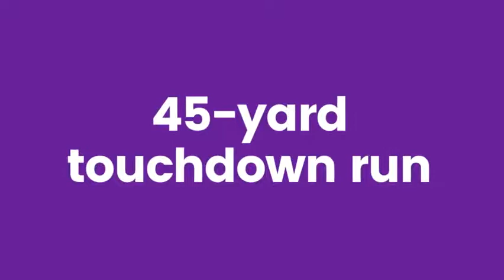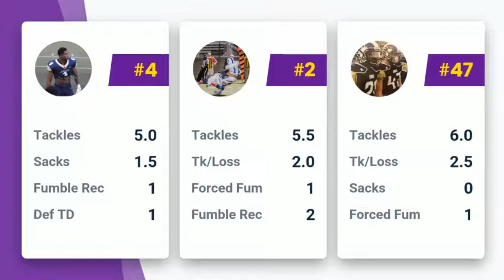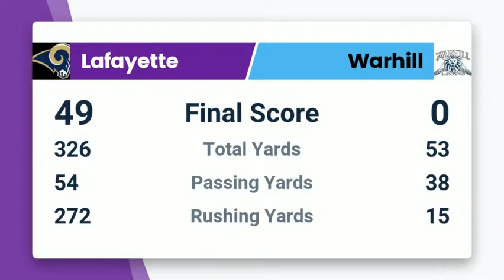Warhill @ Lafayette 2018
Lafayette 48
Warhill 17